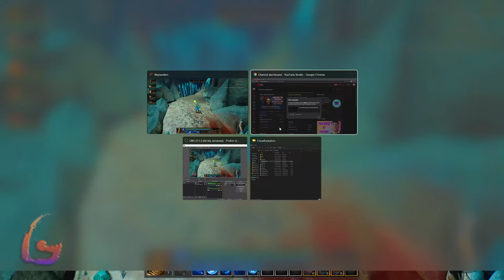The Waylanders Gameplay Walkthrough Cave of Eternity - Blood In The Woods - Corrupted Coven - Badena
The Waylanders Gameplay Walkthrough [Cave of Eternity - Blood In The Woods - Corrupted Coven - Badena] Full Game No Commentary

The Waylanders Gameplay Walkthrough [FULL GAME] No Commentary will include the full game story on PC. This The Waylanders Gameplay Walkthrough Full Game No Commentary is 60fps and will be in either 1080p or 1440p and will include a Gameplay Walkthrough of the Full Game Movie or All Cutscenes Longplay edition of The Waylanders which is No Commentary, most likely in a video after the ending of the game Gameplay Walkthrough.

The Waylanders is a role-playing video game developed by Spanish team Gato Studio. It was released in early access for Microsoft Windows PC on June 16, 2020, with the full version of the game released on February 2, 2022.

00:00 - Xerion's Corruption Quests
08:00 - Eternal Curiosity
15:00 - Rite of First Refusal
33:00 - The Cave of Eternity
50:00 - Wake/Slay the Ancient Dragon
55:00 - Blood In The Woods
1:10:00 - Slay Badena
1:15:00 - The Corrupted Coven